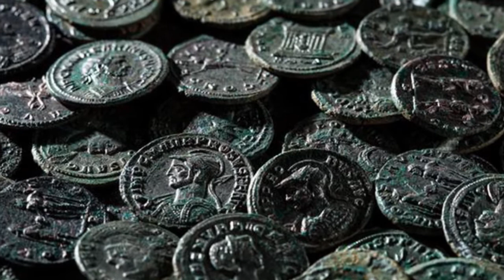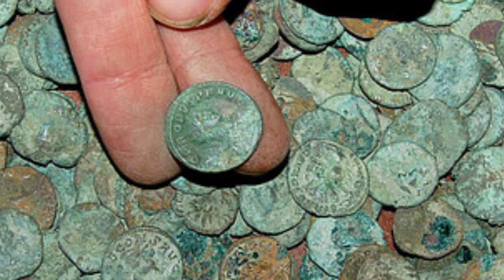Tesouros Encontrados Por Acaso Que Deixaram As Pessoas Ricas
No vídeo de hoje, conferiremos alguns tesouros encontrados por acaso que deixaram as pessoas ricas.

📲 Aprenda a ganhar dinheiro em dólar e em euro trabalhando em casa

Tesouros, sejam eles enterrados no subsolo, escondidos em algum prédio ou armazenados em um banco, o objetivo era sempre o mesmo: evitar que fossem levados por outras pessoas. Desde o início dos tempos, as pessoas mantêm seus objetos de valor protegidos, guardando-os fora da vista de todos. Quer eles os enterrassem no subsolo, os escondessem em algum lugar em um prédio ou os armazenassem em um banco, o objetivo era sempre o mesmo: evitar que fossem levados por outras pessoas.

Os anos dourados da arqueologia ainda não acabaram e o mundo ainda está cheio de tesouros enterrados e escondidos, e os especialistas ainda estão por aí procurando por eles!

No entanto, você nem mesmo precisa ser um especialista para encontrar esse tesouro; você apenas tem que ter sorte. Sempre esteja procurando, pois nunca se sabe onde encontrará um tesouro na vida real. Muitas pessoas tiveram sorte com tesouros enterrados nos últimos anos e, para provar isso, montamos este vídeo para que você possa conferir suas incríveis descobertas!

Esses são os 5 tesouros encontrados por acaso que deixaram as pessoas ricas e que você verá no vídeo:

5- um homem que comprou uma cópia oficial da declaração da independência dos estados unidos por quatro dólares
4- moedas romanas
3- moedas de ouro
2- pérola gigante
1- O templo Sree Padmanabhaswamy

Então, o que está esperando? Venha conferir conosco o vídeo que fizemos sobre tesouros encontrados por acaso que deixaram as pessoas ricas.